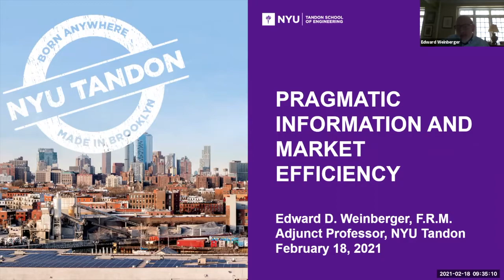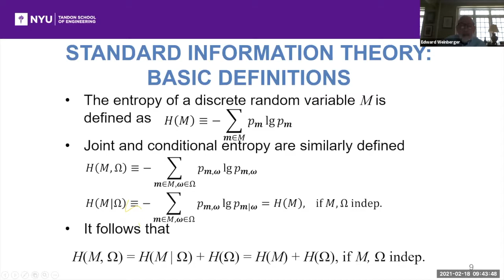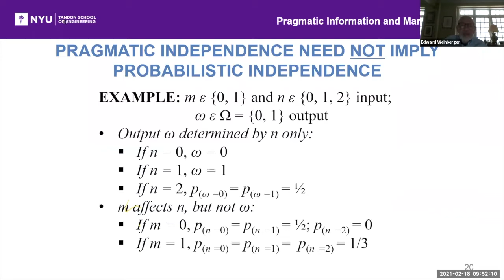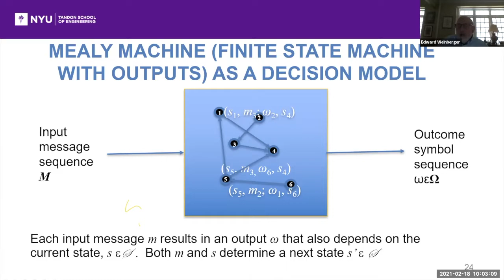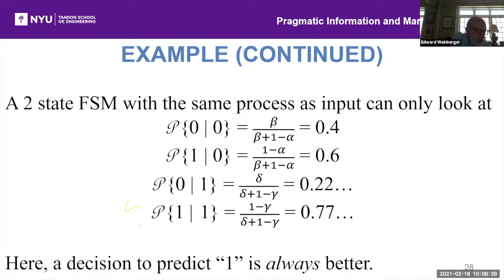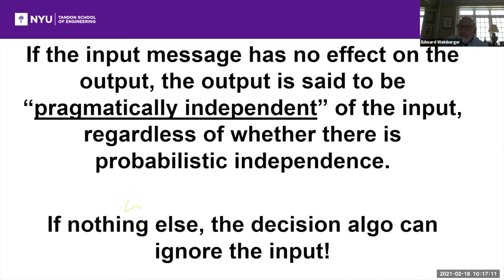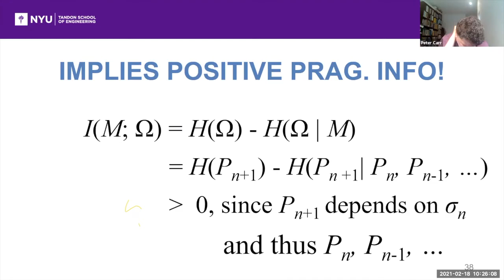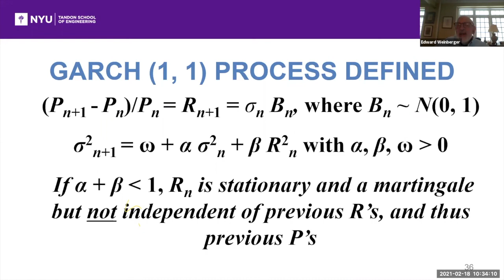Brooklyn Quant Experience Lecture Series: Ed Weinberger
The Department of Finance and Risk Engineering welcomed Ed Weinberger, Adjunct Professor, NYU Tandon FRE, to the BQE Lecture Series on February 18, 2021.